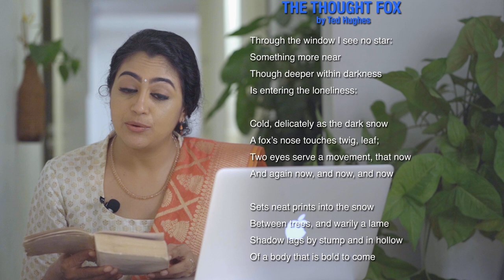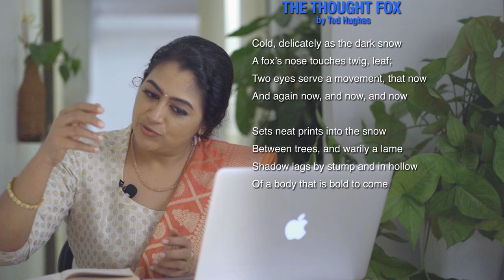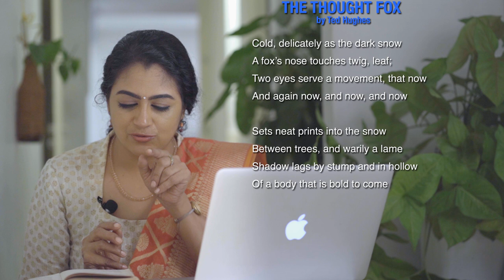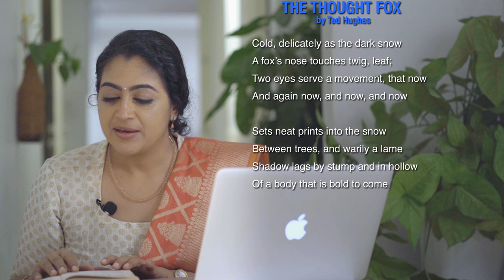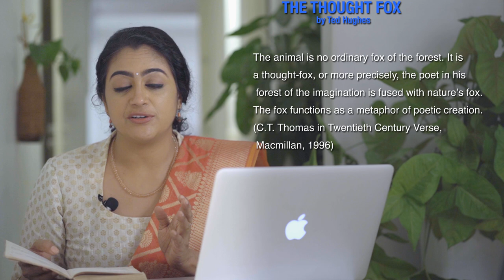The Thought-fox by Ted Hughes | Summary | English Literature Lessons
An analysis of the poem ‘The Thought-fox’ by Ted Hughes.